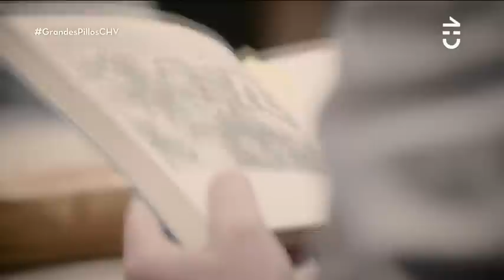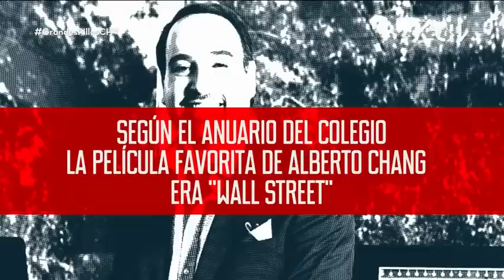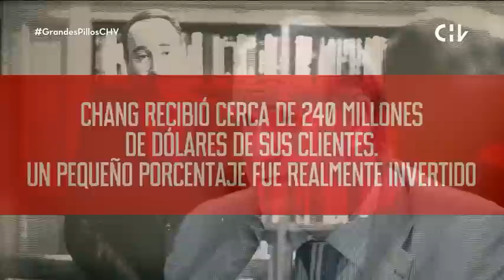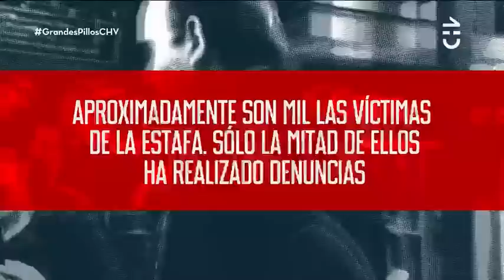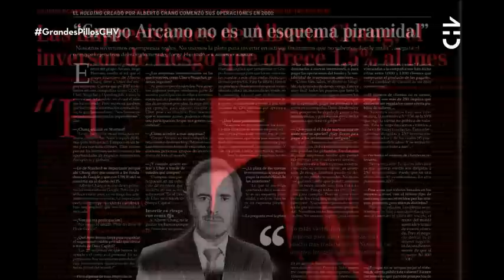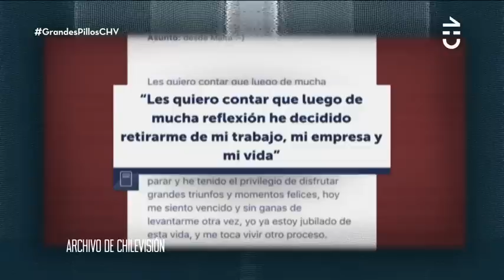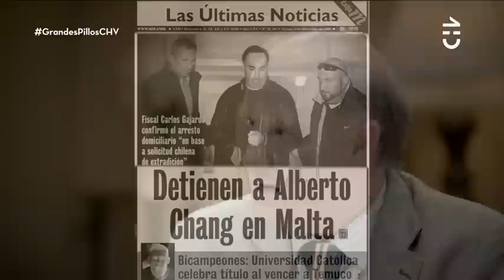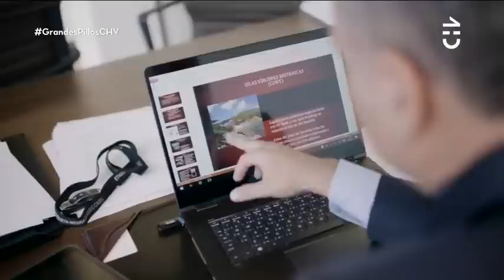Grandes Pillos | Alberto Chang (Parte 1)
Revive el capítulo completo con la historia de Alberto Chang y donde cercanos relatan cómo fue gestando el engaño que tiene más de mil víctimas.